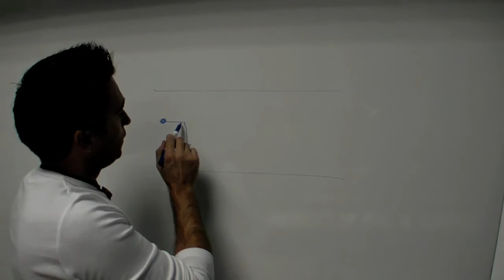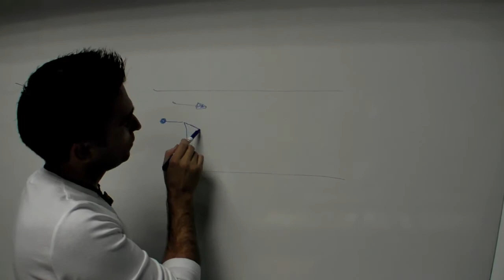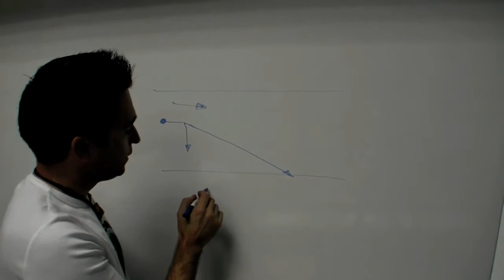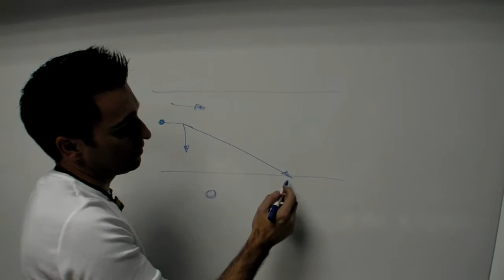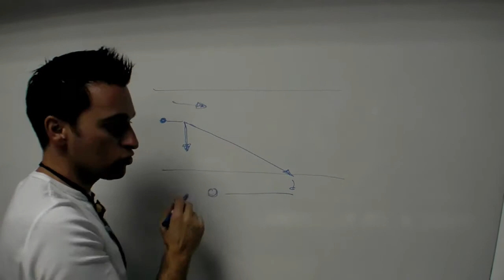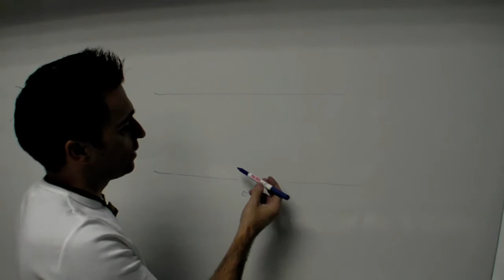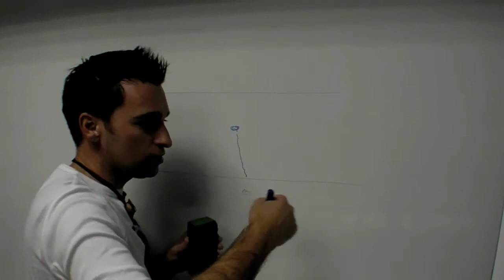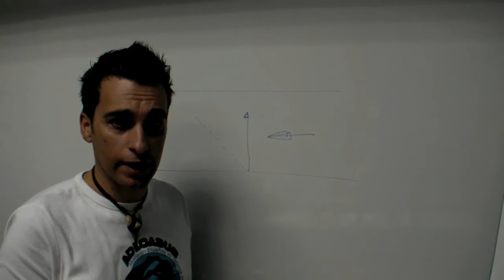Eltontolosmeros - Datos básicos sobre las corrientes del Estrecho de Gibraltar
En este video hablo un poco sobre los datos básicos sobre las corrientes del Estrecho de Gibraltar, cosas que deberías de saber si algún día tienes pensado hacer pesca submarina a pulmón en el estrecho.

📌 QUIERES SABER ALGO MÁS SOBRE MI, puedes visitar mis paginas web, la primera relacionada con una de mis pasiones la pesca submarina a pulmón y la segunda dedicada a mi otra pasión la pintura y la decoración